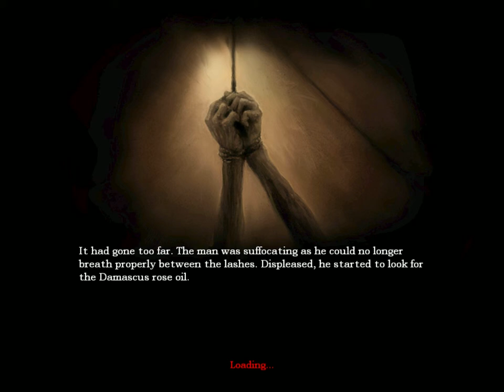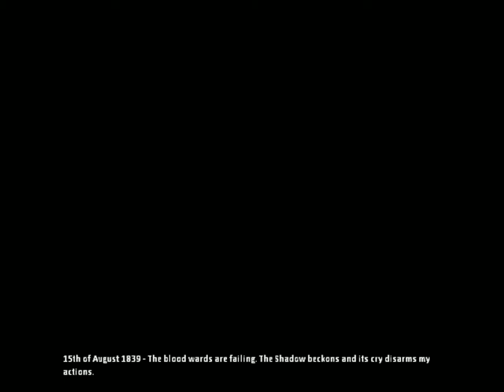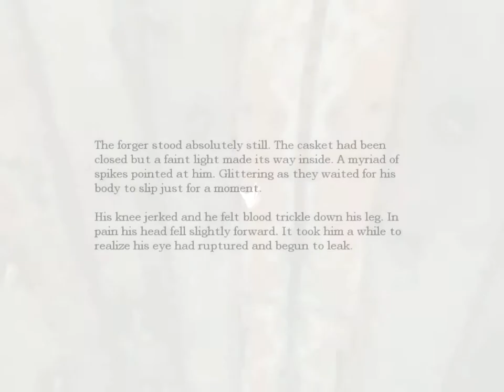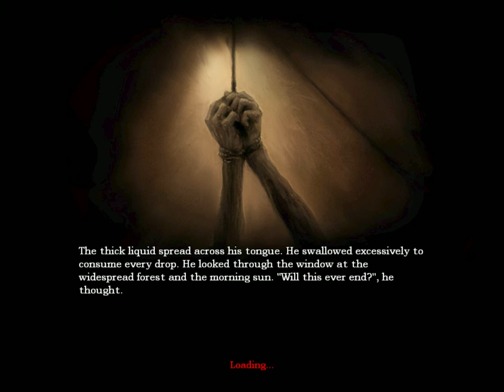Amnesia The Dark Descent - Végigjátszás 11.rész - Igazábol még mindig KÍNZÓKAMRA